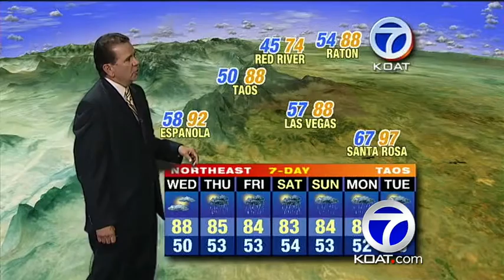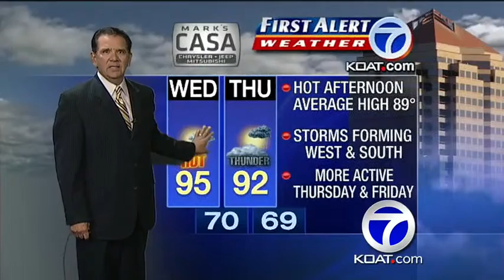Joe's 7-day afternoon forecast for July 30th